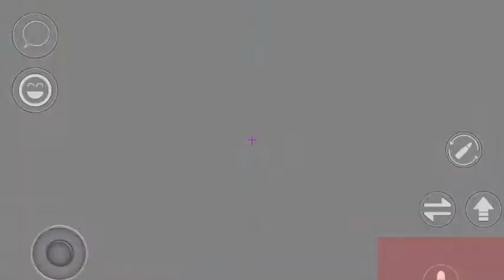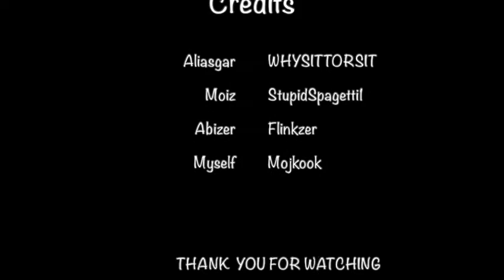Day 5 - Roblox - Arsenal - EPIC GAME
Roblox - Arsenal - EPIC GAME